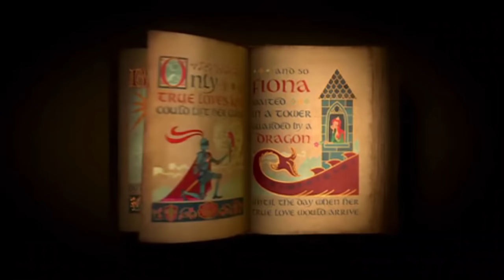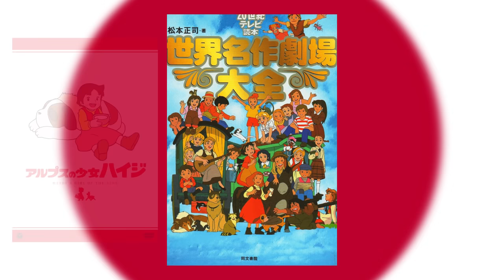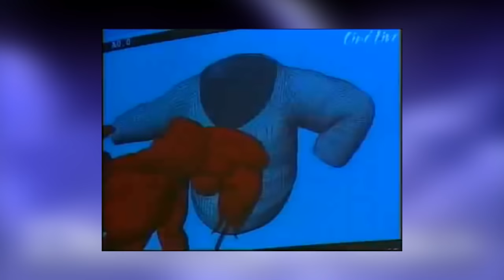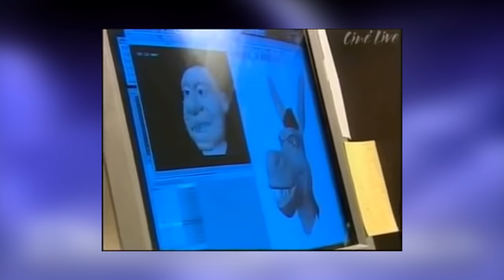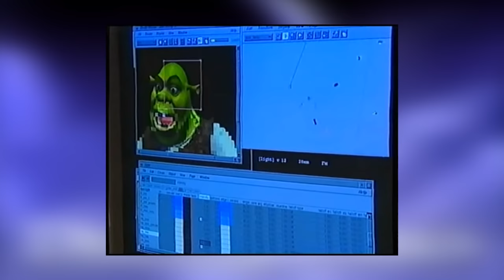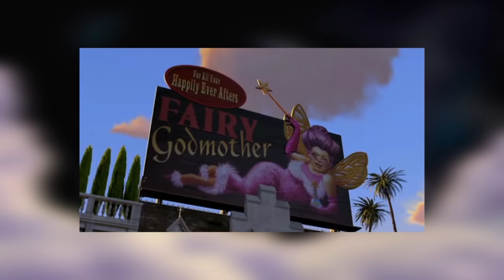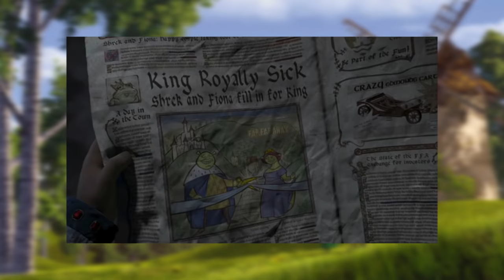Come Shrek sconfisse la Disney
Questa è la storia di come Shrek sconfisse la Disney con il piano di Katzenberg ed ecco una collezione di parole da mettere in descrizione come Dreamworks, Cartoni animati, Film d'animazione, premio Oscar o anche Shrek 5! Ora che sono soddisfatto, godetevi il resto della descrizione copiaincollato in automatico dai miei video da un bot. Perché sì, questa è Youtube.

00:00 Spielberg scopre il libro Shrek
01:21 Anime VS Cartoon
02:47 1988
04:31 Il ruolo di Katzenberg
05:32 La nascita della Dreamworks
07:48 Il genio di Shrek
10:06 La sconfitta della Disney
14:28 Shrek 2
17:50 Il declino di ogni cosa
19:01 Shrek 3 e 4
20:29 Come Shrek ha cambiato tutti noi